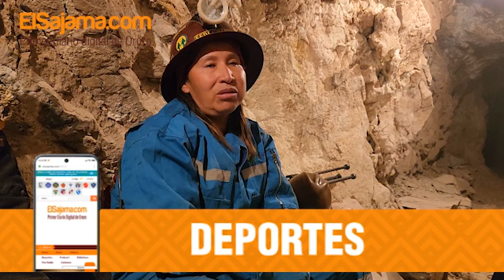LA TIA DE LA MINA, ORURO